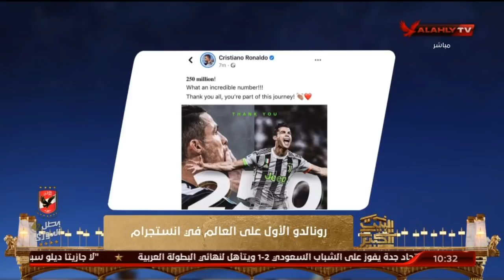الحلقة كاملة.. البيت الكبير مع سهام صالح وهاني رمزي | بتاريخ 4 يناير 2021